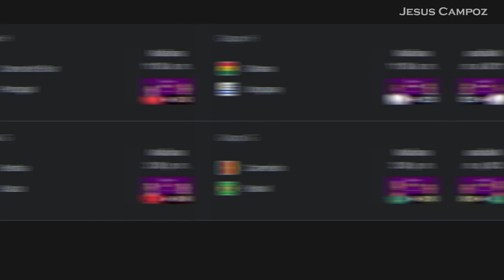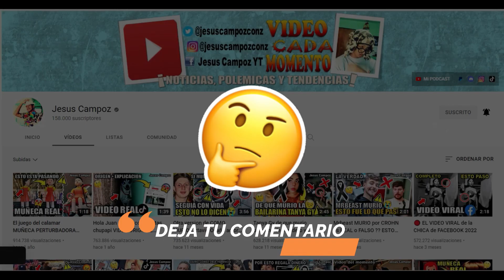Uruguay vs Ghana EN VIVO donde ver + predicción quien ganara ? Partidos para hoy Mundial Qatar 2022